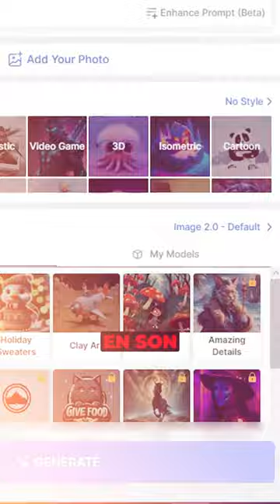Basit Bİr Yazıdan Fotoğraf Üreten Yapay Zeka!